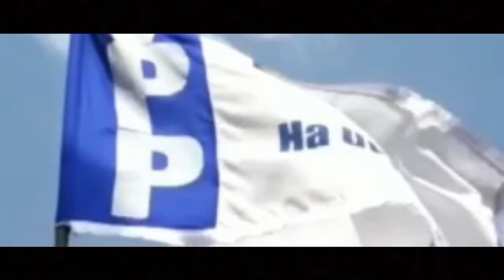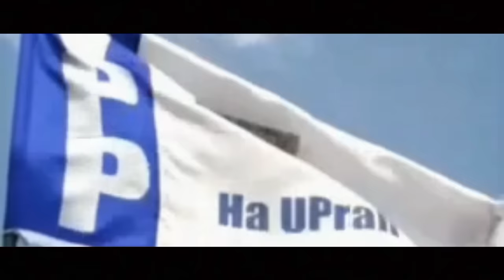Jing rwai thymmai jong ka vpp// hei samla samhoi.Vpp Arden Prah New song#